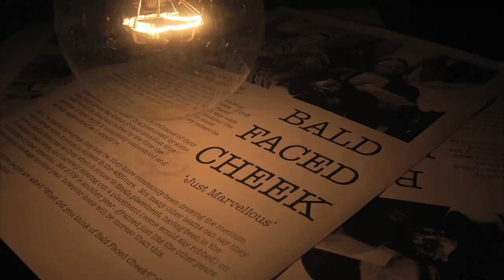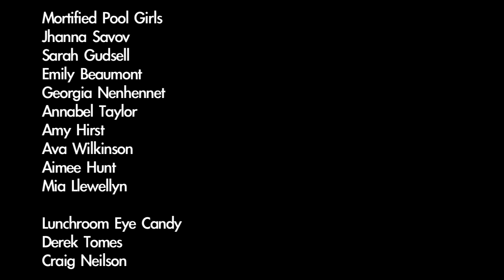Bald Faced Cheek - Brown Means Earth - V 48 Hours 2010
V 48 Hours 2010 Auckland Finalsts, Bald Faced Cheek, present their film "Brown Means Earth."

Assigned Genre: Romcom (Romance Comedy)

Auckland Finalist
Auckland Winner "Best Prop"
Auckland Nominated for "Best Make-up"